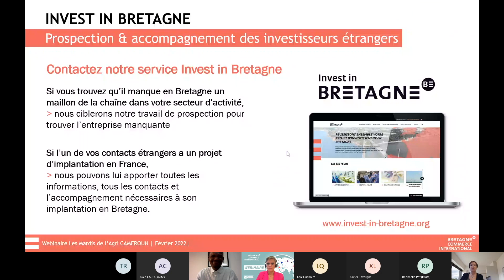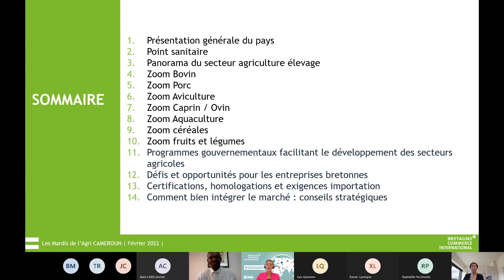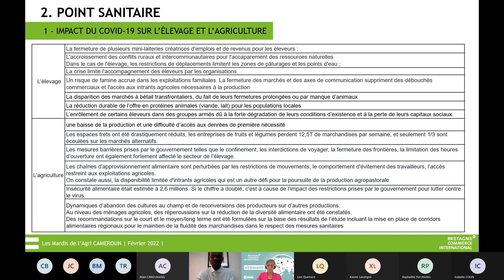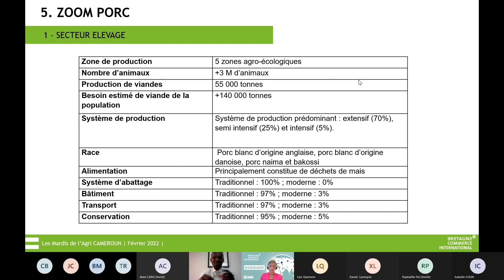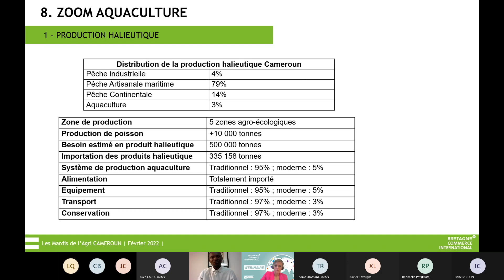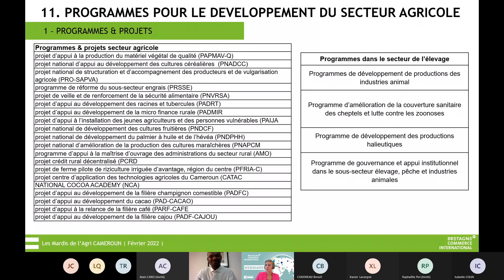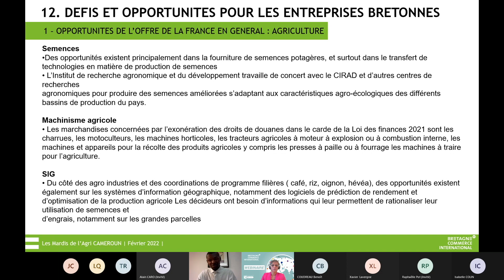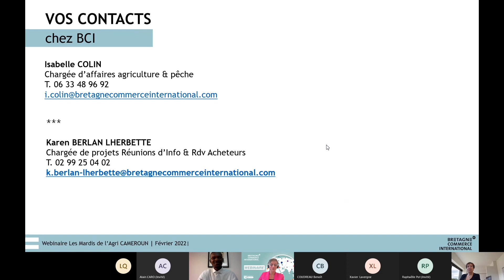Mardis de l'Agri : Cameroun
Webinaire développement commercial
Panorama du secteur agricole au Cameroun
Avec Hervé Monbia
22 février 2022